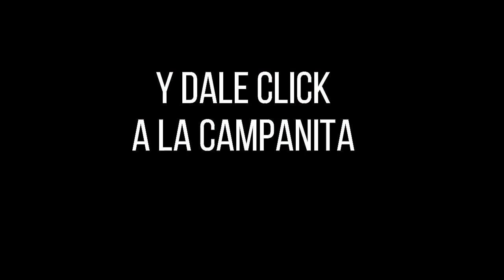CULONA DÍA Resultado del MIÉRCOLES 27 DE ABRIL de 2022 ✅🥇🔥💰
Hola buenas tardes, te presentamos los resultados de las loterías y chances en Colombia, vamos con el Resultados del Chance Culona día del MIÉRCOLES 27 DE ABRIL de 2022.